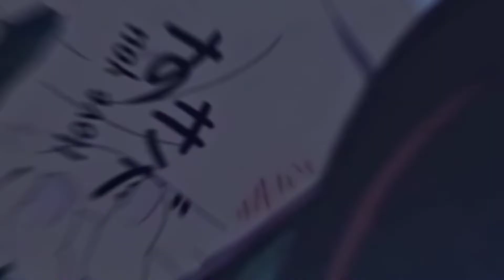GET YOU THE MOON 😍 [ AMV/EDIT ]🔥